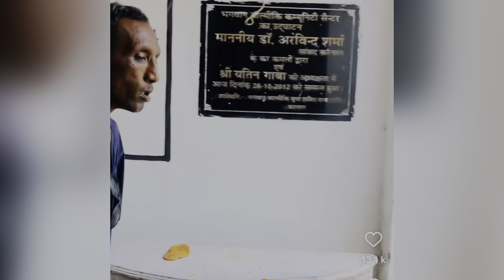Agar ya vlog ne Dakha to kuch ne Dakha Madi karnal 😁😂 Bacho ka picha baga 🤣🤣